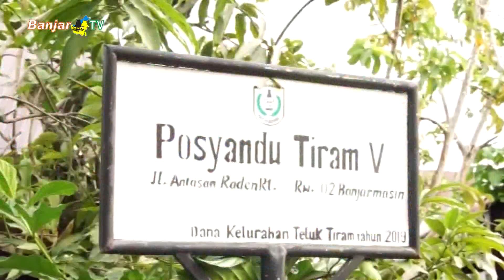TURUNKAN STUNTING PEMKO TINGKATKAN KUNJUNGAN BALITA KE POSYANDU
Pemerintah Kota Banjarmasin gelar intervensi serentak cegah stunting, mengingat kasus yang pada tahun 2023 lalu cukup tinggi yang mencapai 26,4 persen.